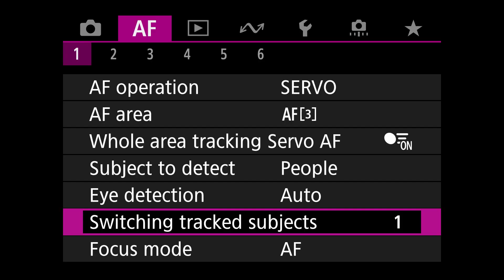Lens Kit Canon RF 24-105 f/4-7.1 IS STM - Ống kính Kit ngon bổ rẻ Canon ngàm RF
Nếu ai đó có hỏi là có nên lấy ống kính Kit Canon RF 24-105 f/4-7.1 IS STM hay không, thì thường không được đánh giá cao. Mọi người đều khuyên mua dòng chỉ đỏ, có khẩu độ 4, có chữ L đỏ choét cho nó đẹp.

Tuy nhiên, ống kính 24-105 f4 IS USM có vòng chỉ đỏ choét đó có giá gấp hơn 3 lần ống kính Kit. Trong khi giá của ống kính Kit này giao động từ 5,5tr - 6tr.

Tôi cũng người bán máy ảnh cũ, tôi không thấy lạ khi có khá nhiều người vẫn tìm mua ống kính Kit này vì tính thực dụng của nó.

Ngoài yếu tố giá rẻ và tiện ích dùng trực tiếp ngàm RF, thì chất lượng của ống kính này xứng đáng là tốt trong tầm tiền.

Trong Video này, tôi sẽ chia sẻ về khả năng hoạt động và chất lượng ảnh từ ống kính Kit chỉ trắng 24-105 này. Hy vọng là tài liệu tham khảo để các bạn cân nhắc trước mua. Các bạn có nhu cầu mua ống này, hãy để lại lời nhắn để hỏi đáp thắc mặc hay đặt hàng. Xin cảm ơn